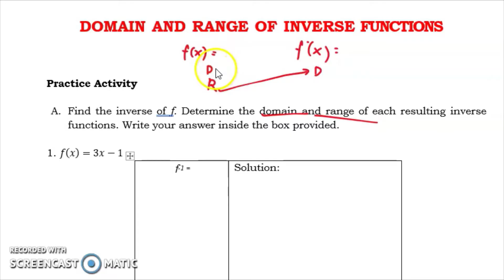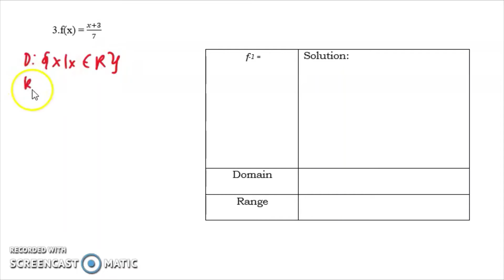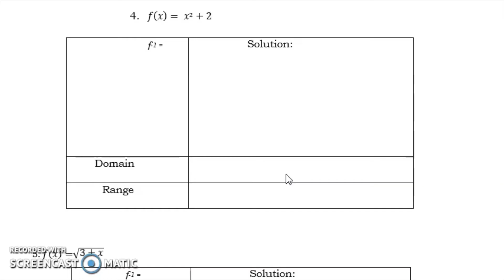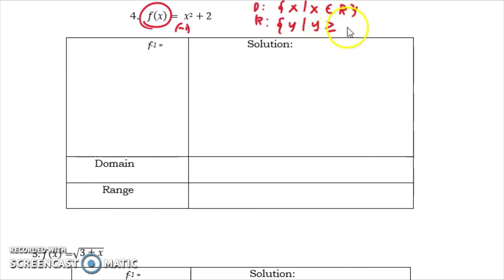Domain and Range of Inverse Functions| GENERAL MATH| PART 1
Domain and Range of Inverse Functions
Practice Activity
A. Find the inverse of f. Determine the domain and range of each resulting inverse functions. Write your answer inside the box provided.
1. 𝑓(𝑥) = 2𝑥 − 1

Happy Learning!